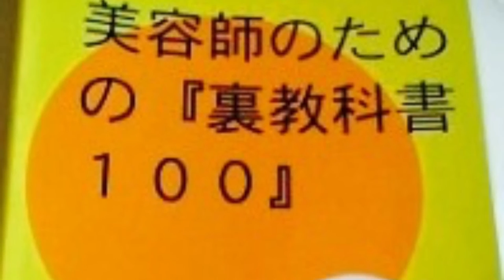【縮毛矯正ヘアアイロンのやり方】美容師が縮毛矯正アイロンを詳しく解説 ！